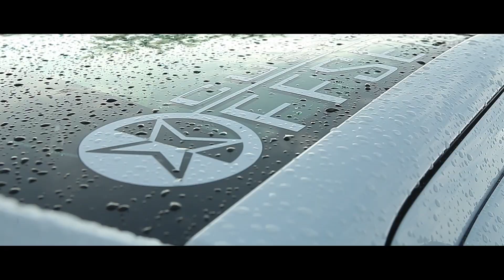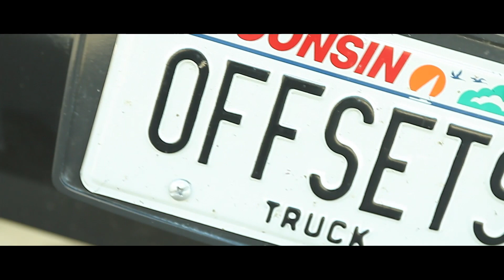Team Stance Union 2015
Team Stance Nashville Union
Songs: